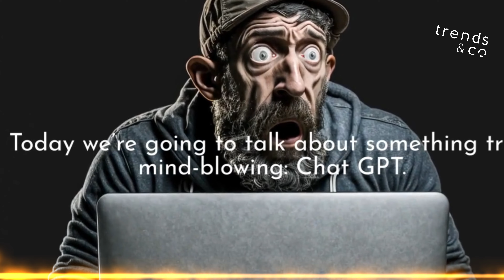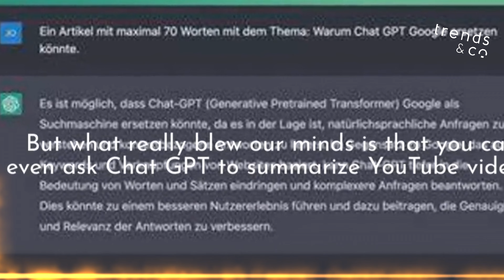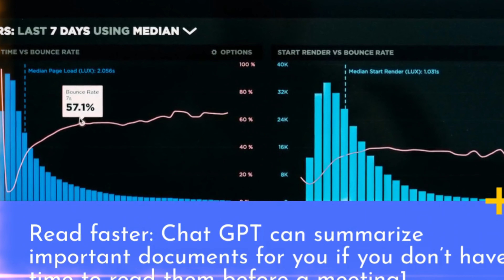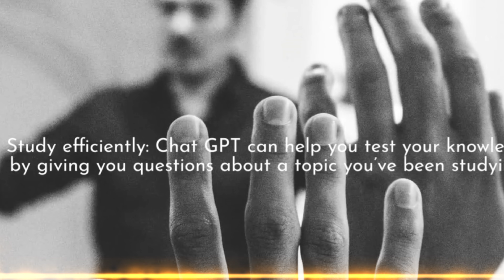You won't believe these chatgpt life hacks !-They will blow your mind!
Chat GPT. This ai technology is changing the world in incredible ways. From writing books that are being sold on amazon to creating popular tweets for influencers and even passing university exams, chatgpt is a game-changer. So, we decided to push it to the limits and find the top 10 best things you can do with it that will change your life.

To get started, open your browser and head on over to chat.openai.com. You’ll be asked to sign up, so just enter your details and you’re good to go. One of the first powerful things you can do with Chat GPT is ask it to summarize things for you. For example, if you have a link to a long article that you don’t want to spend time reading, just copy the link and ask Chat GPT to summarize it for you in one sentence. Paste the link and watch the magic happen as Chat GPT does an incredible job of summarizing what would have been a long article into a couple of sentences that you can read in seconds.

But what really blew our minds is that you can even ask Chat GPT to summarize youtube videos! This is especially useful when the video is long, like this podcast which was an hour and 12 minutes. All you have to do is copy the link and ask Chat GPT to summarize the video for you. Paste the link and make sure to also copy the title of the video and paste it below the link. Without using the title, you might get mixed results, but with it, Chat GPT instantly gives you a summary of what was in the video without having to spend an hour and 12 minutes watching it.

Where things get really crazy is that Chat GPT can even summarize hundreds of pages in seconds! Instead of spending hours reading through files or documents, you can just copy the text and ask Chat GPT to summarize # it for you. It’s truly amazing what this technology can do."